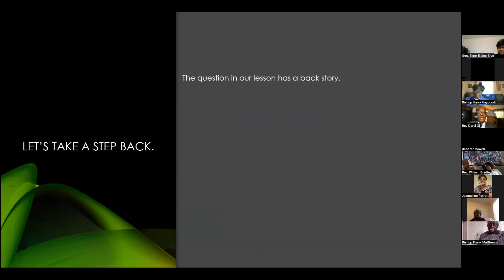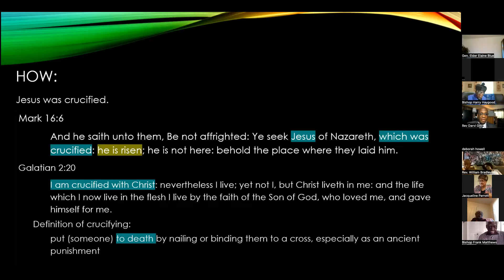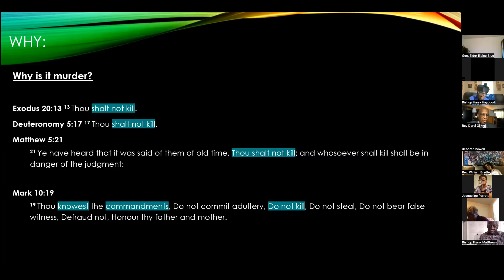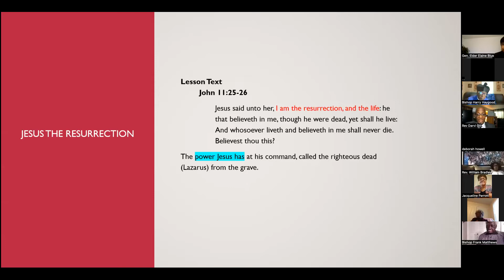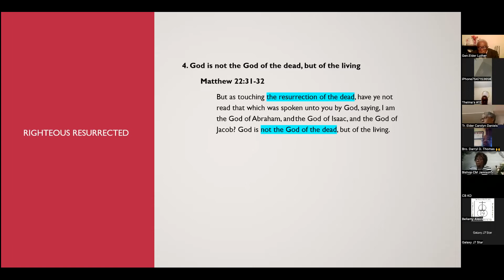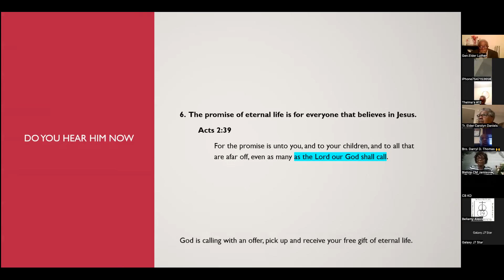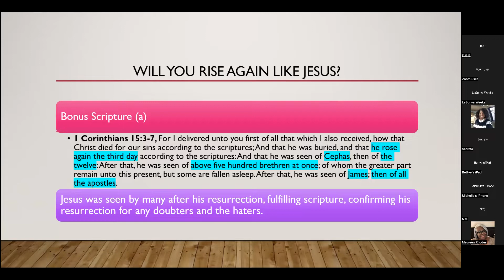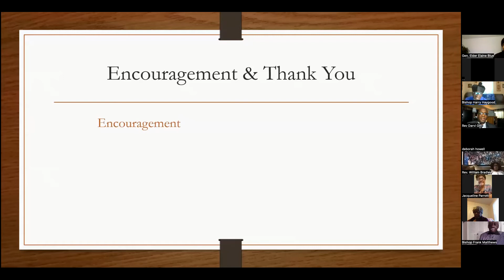40 DAYS OF FASTING & PRAYING - NIGHT #38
HOLY SEASON OF LENT: 40 DAYS OF PRAYER & FASTING
Bishop Harry Haygood, Moderator
General Elder Elaine Blue, Prayer Warrior
Reverend Darvi Gill,  Speaker